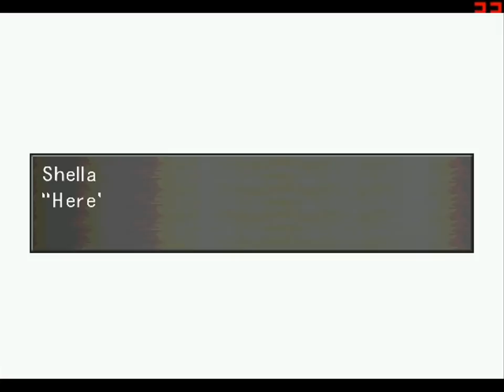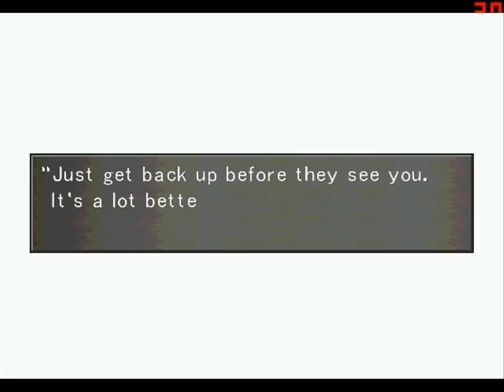Let's Cheat FF8: Train jack?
cause i have no idea what else to name the title XD